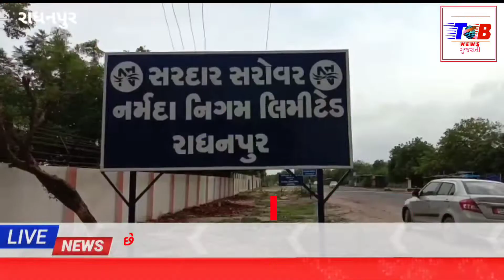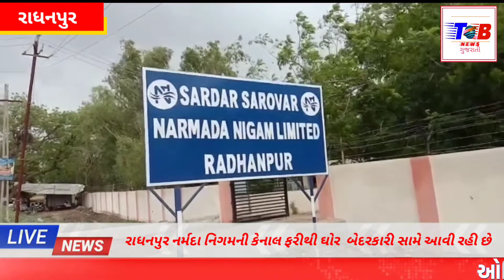રાધનપુર નર્મદા નિગમની કેનાલ ફરીથી ઘોર બેદરકારી સામે આવી રહી છે